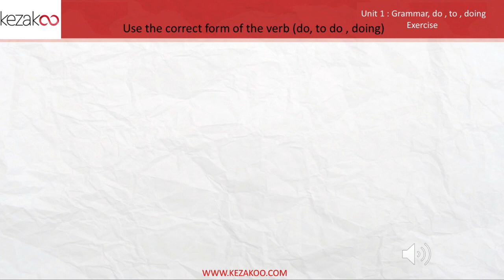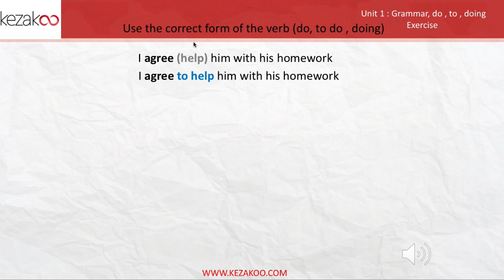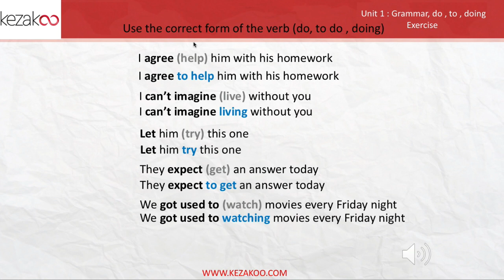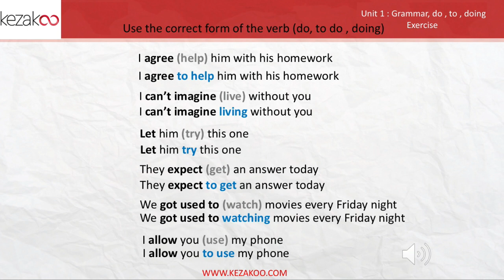English 2ème BAC Maroc | Unit 1 Education : Grammar exercise (Infinitive and gerund)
هذا الفيديو يخص تلاميذ السنة ثانية باكالوريا البرنامج المغربي
In this video, you have a grammar exercice (infinitive and gerund)
لاشتراك مع قناتنا، اضغطوا على الرابط التالي :